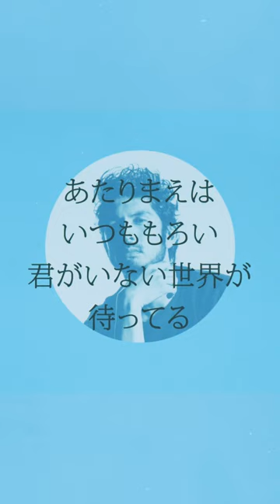平井堅 half of me lyrics